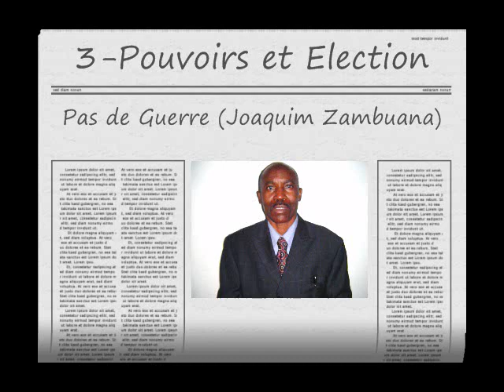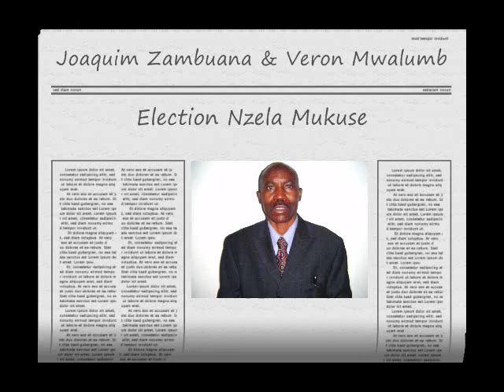2/6 Election 2011 Nzela Mukuse pona Congo (Mobutu Lumumba Tshisekedi ou Kabila?) A suivre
Debat international pre-electoral  Congo 2011. Invite du jour president Veron Mwalumba. Dec. 11 2010. USA.